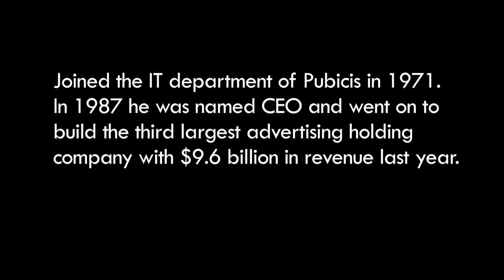Maurice Lévy, Chairman & CEO of Publicis Groupe, on Beet.TV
“In 10 years time, as today, ideas will be king,” according to Maurice Lévy, Chairman & CEO of Publicis Groupe.
Speaking with Beet.TV, he envisages a future industry in which digital technology will play a bigger and bigger role – and that will force agencies to adapt.